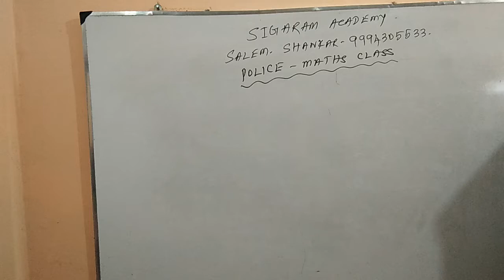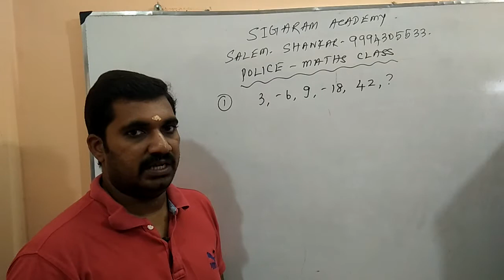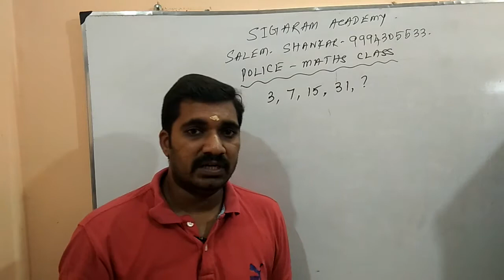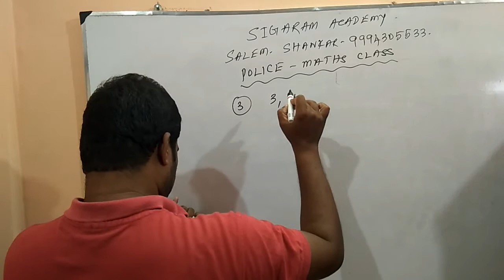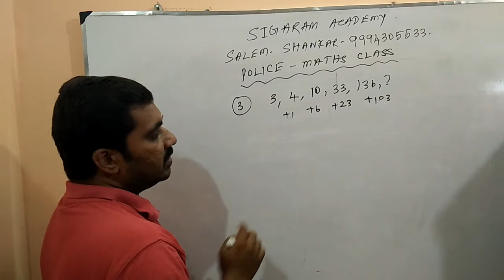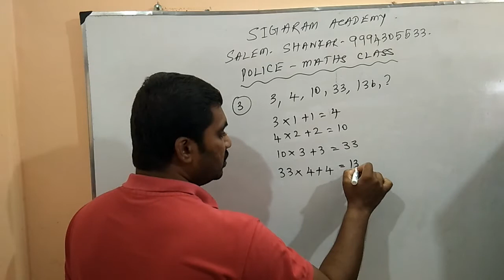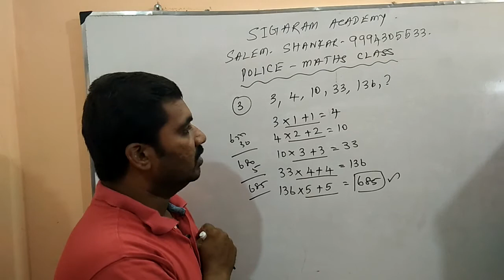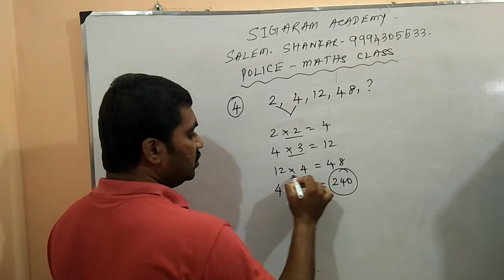POLICE MATHS CLASS - 1 ( MISSING NUMBER )